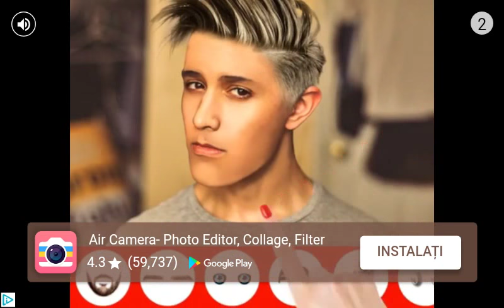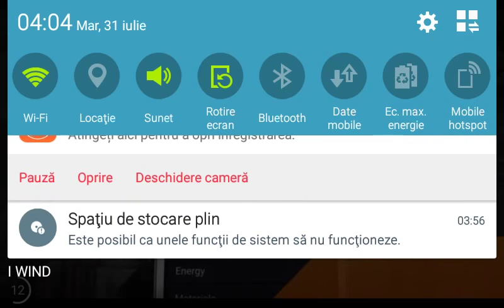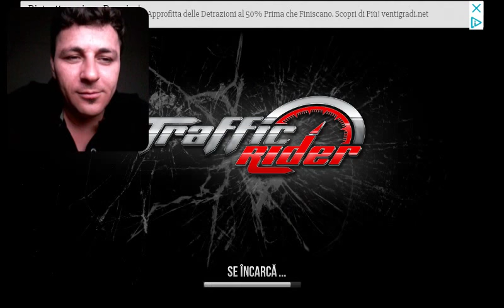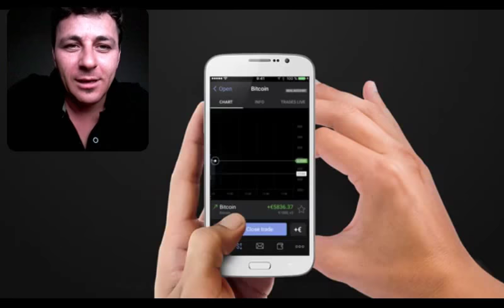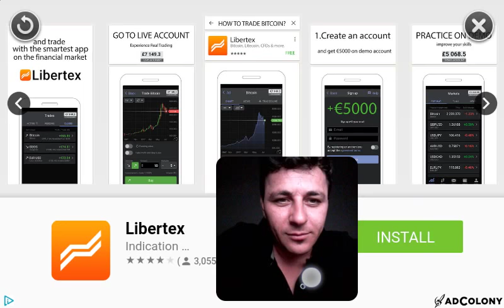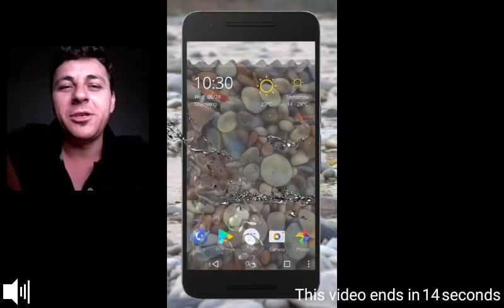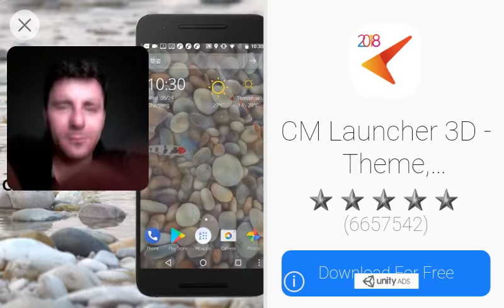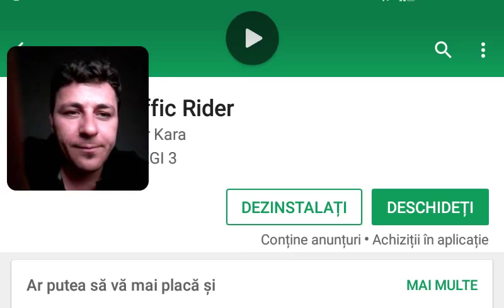GAMELOFT TRAFFIC RIDER EPISODUL 10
URMARITI ACEST VIDEO --~--

👉►Bine ai venit pe canalul meu oficial .
►👉Vizionare plăcută► Distribuie si la prieteni tai !
►👉Distribuie mai departe si daca ti-a placut , te rog da un like
👉►AICI PUTETI FACE O DONATIE,  PENTRU A MA PROMOVA.